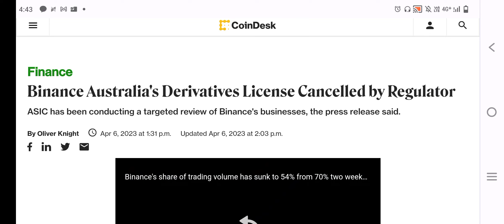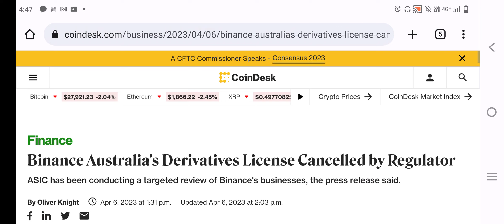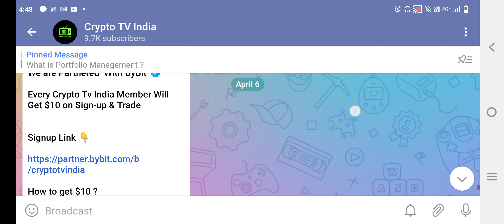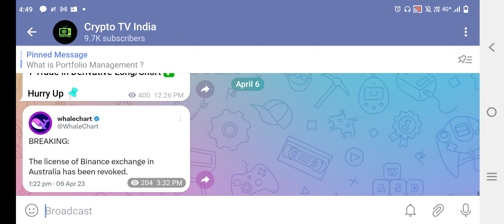Binance Urgent News Today || Binance Exchange License Cancelled || क्या Binance भाग जाए गा ?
Crypto Tv India Members Will Get $10 on Sign-up & Trade

BitTorrent Coin
Trx coin
tron coin
tron
trx coin news today
tron coin new today
Trx tron coin update today
Trx Tron coin price Prediction in Hindi Urdu
trx news
Doge coin new update today
dogecoin news today
dogecoin news
dogecoin news update today in hindi
dogecoin new update today
DOGE coin urgent update today
Cryptocurrency
Cryptocurrency news
dogecoin
dogecoin breaking news
dogecoin update today
elon musk tweet dogecoin
elon musk
shib future
shiba inu
shib coin
shhib